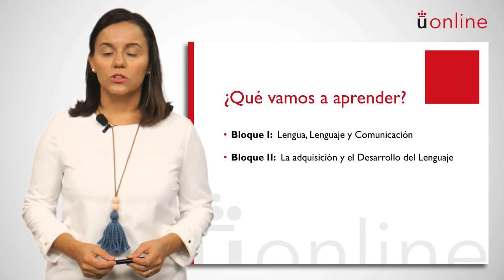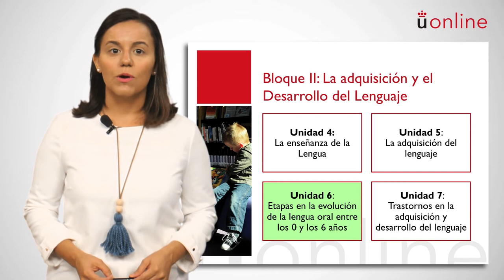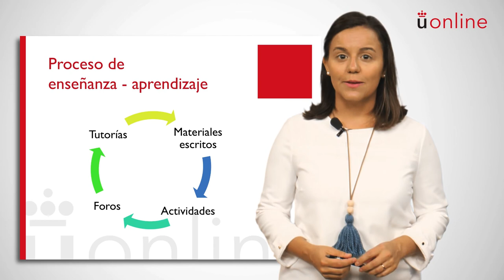Desarrollo de las habilidades lingüísticas y lectoescritura I. Presentación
Grado en Educación Infantil - Desarrollo de las habilidades lingüísticas y lectoescritura I. Presentación
Grado en Educación Infantil
Presentación de la asignatura a cargo de la profesora responsable.